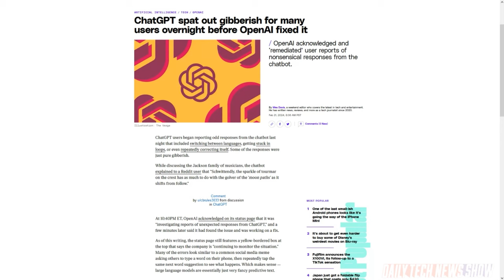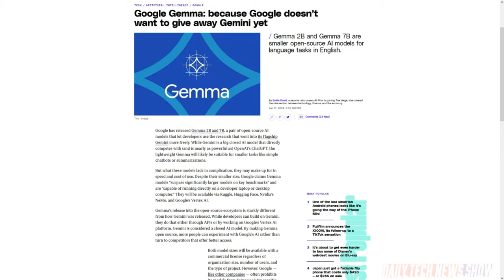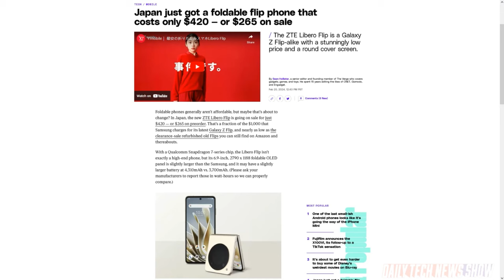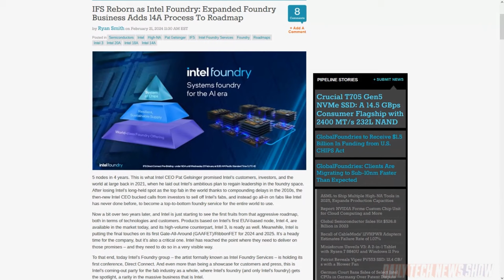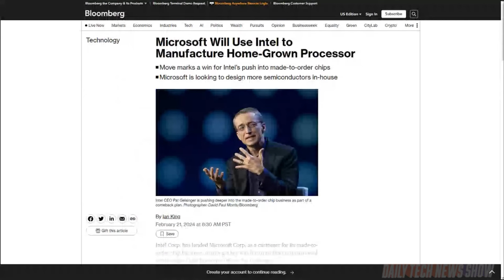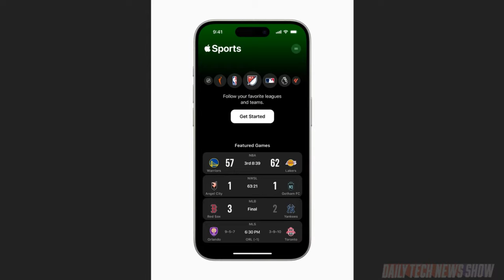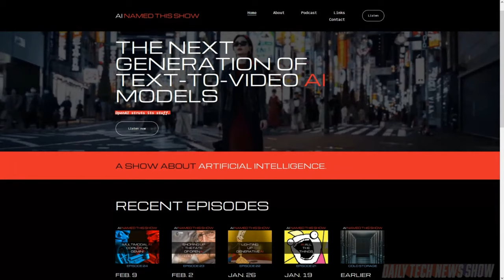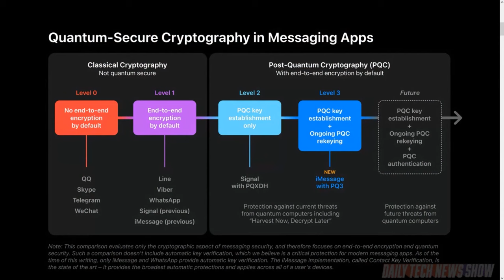Apple's Quantum Resistant Encryption - DTNS 4710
Intel reveals its Foundry Business roadmap. Plus Apple will add PQ3 cryptographic protocol to its messaging service, which Apple believes is resistant to future attacks from quantum computers. And Apple announces a free, standalone app called Apple Sports.

Next guest:
Charlotte Henry